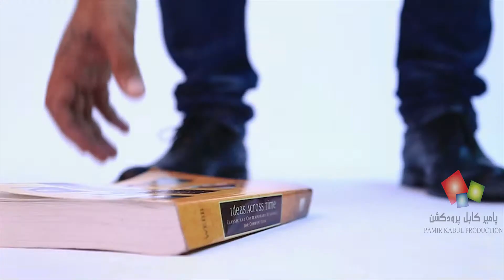Bakhter University Tvc Eng 2014 PKP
Client : Bakhter University
Remark : Dari
Product : TVC
Direct : Qais Ahmadi
Camera :Sameer Faqirzada
Edit : HU Shahir
Time : 20 Sec
Production : PKP
web : Pamirkabulpro.com